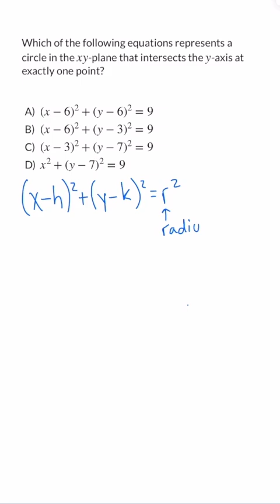SAT MATH DAY 3